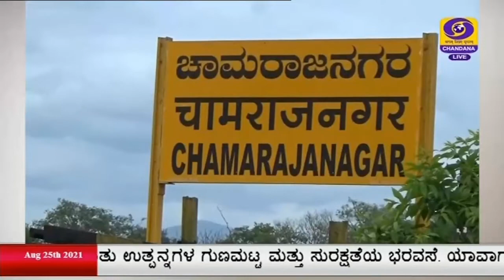ಚಾಮರಾಜನಗರದಲ್ಲಿ ವಸತಿ ಯೋಜನೆಗಳ ಸಭೆ ನಡೆಸಿದ ಸಚಿವ ವಿ. ಸೋಮಣ್ಣ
ರಾಜ್ಯದ 750 ಪಂಚಾಯತ್ ಗಳಲ್ಲಿ ವಸತಿ ರಹಿತರಿಗೆ ನಿವೇಶನ ಒದಗಿಸಲು ಸರ್ಕಾರ ಚಿಂತನೆ ನಡೆಸಿದೆ ಎಂದು ವಸತಿ ಸಚಿವ ವಿ. ಸೋಮಣ್ಣ ತಿಳಿಸಿದ್ದಾರೆ.
ಚಾಮರಾಜನಗರದಲ್ಲಿಂದು ವಸತಿ ಯೋಜನೆಗಳ ಸಭೆ ನಡೆಸಿದ ನಂತರ ಅವರು,  ವಸತಿ ರಹಿತ ನಿವೇಶನ ಉಳ್ಳವರಿಗೆ ಮನೆ ನಿರ್ಮಿಸಿಕೊಳ್ಳಲು ನೆರವು ನೀಡಲಾಗುತ್ತಿದೆ. ಇದೇ ರೀತಿ ನಿವೇಶನ ಇಲ್ಲದವರಿಗೆ ನಿವೇಶನ ದೊರಕಿಸಿಕೊಡಲು ಸರ್ಕಾರ ಕ್ರಮ ಕೈಗೊಳ್ಳುತ್ತಿದೆ. ಮೊದಲ ಹಂತದಲ್ಲಿ ಆಯ್ದ 750 ಪಂಚಾಯತ್ ಗಳಲ್ಲಿ ಸಮಗ್ರವಾಗಿ ಸೂರು ಒದಗಿಸಲು ಕ್ರಮ ತೆಗೆದುಕೊಳ್ಳಲಾಗುತ್ತಿದೆ ಎಂದರು.
ಚಾಮರಾಜನಗರ ಜಿಲ್ಲೆಯಲ್ಲಿ ವಸತಿ ಹಾಗೂ ನಿವೇಶನ ರಹಿತರ ಪಟ್ಟಿಯನ್ನು 15 ದಿನಗಳೊಳಗಾಗಿ ಸಲ್ಲಿಸುವಂತೆ ಸಂಬಂಧಪಟ್ಟ ಅಧಿಕಾರಿಗಳಿಗೆ ಸೂಚಿಸಲಾಗಿದೆ ಎಂದು ಹೇಳಿದರು